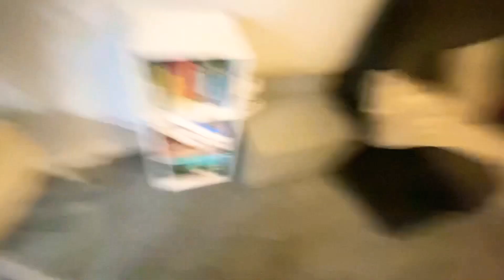Getting slapped was so disrespectful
Dom was just trying to learn Spanish until things took a turn for the worse.

Please give us your feedback family.